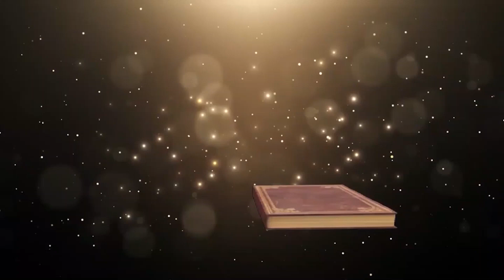Vajan Jyoti | Fourteenth Sunday | Mark 6.1-6